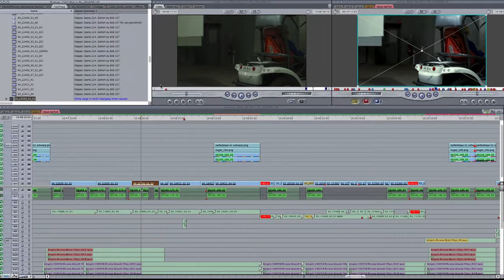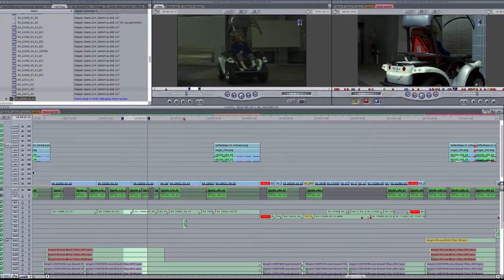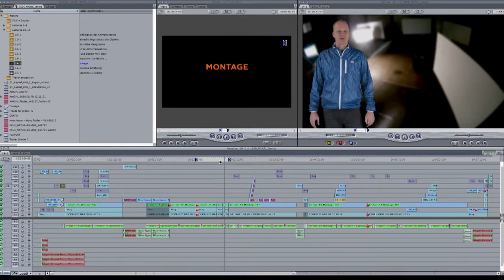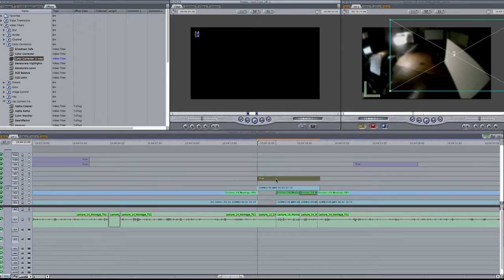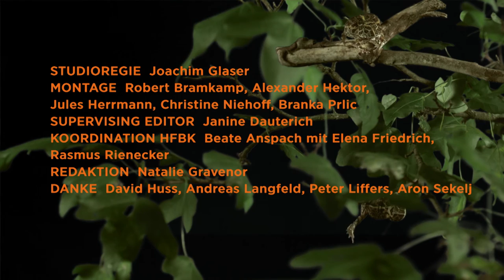IFM Kapitel 14 - Unit 1 Montage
Montage